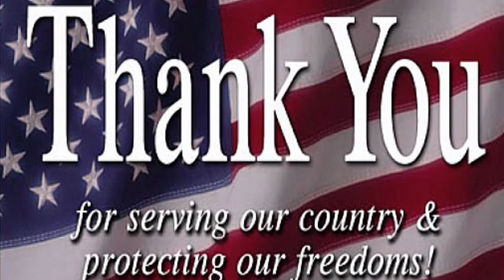If I Needed You cover by Randy Schoff written by Townes Van Zandt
Also performed by Emmylou Harris and Don Williams, and recently by Rachel Bradshaw with Jamey Johnson